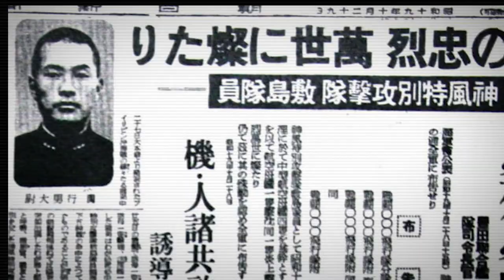Who Were These Suicide Bombers? - WW2